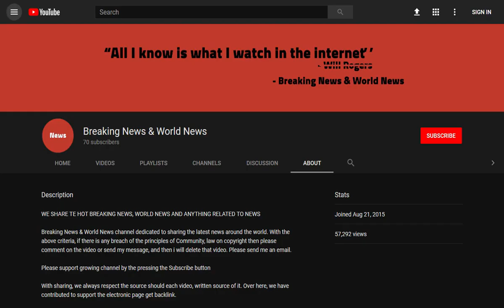BREAKING! Married IT boss used his mobile phone to spy on woman trying on clothes in changing room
Source DONT' FORGET TO SUBSCIBE TO OUR CHANNEL A globetrotting financial services IT boss used his mobile phone to spy on a woman changing in a boutique cubicle.

Neil Smyth, 43, used his phone as a periscope to ogle the woman over the changing-rooms divider as she tried on a t-shirt and two pairs of trousers, in Uniqlo, in Wimbledon.

The married father, who has a Master's Degree in Multimedia Technology and sits on the Executive Board of Wim ...